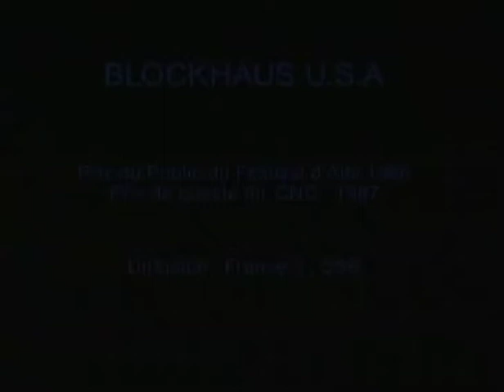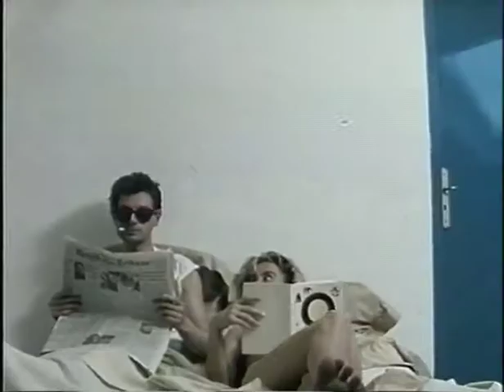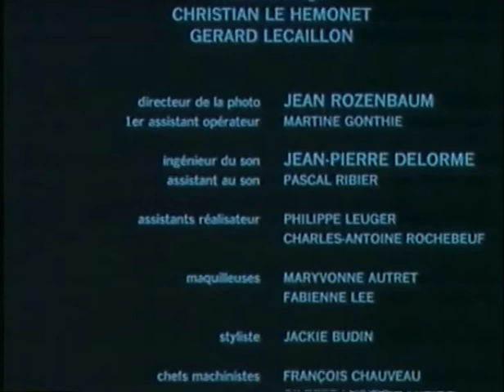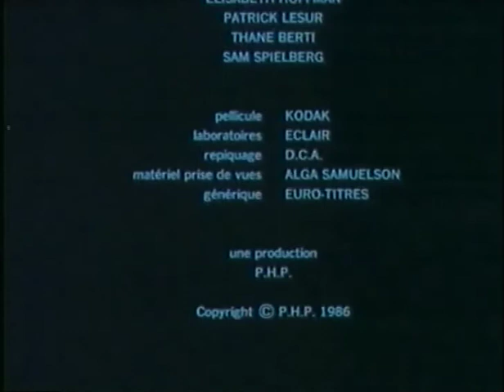blockhaus USA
Court-Métrage de Christian Le Hémonet, avec Gérard Lecaillon, Catherine Erhardy,
Sacha Briquet. Guest Star : Anna Karina